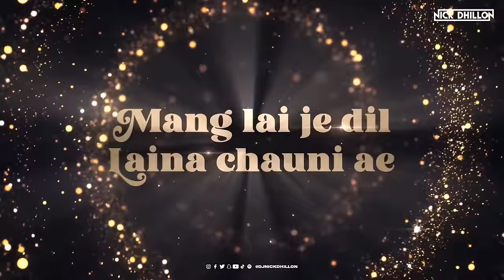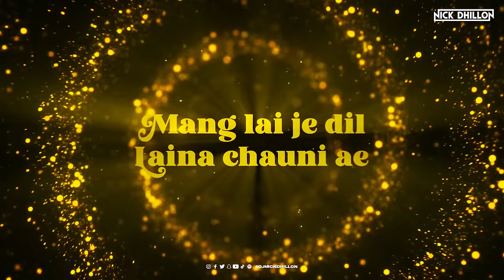Hass Hass (The Desi Mix) | DJ Nick Dhillon | Diljit Dosanjh | SIA | Latest Punjabi Songs 2023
Video Credits:
Singer: Diljit Dosanjh & SIA
Video: Rishiraj
Title: Hass Hass (The Desi Mix)